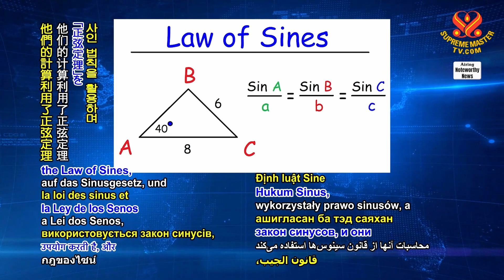2049 NWN 6 American high school students show new proof for 2,000 year old math theorem 1080p